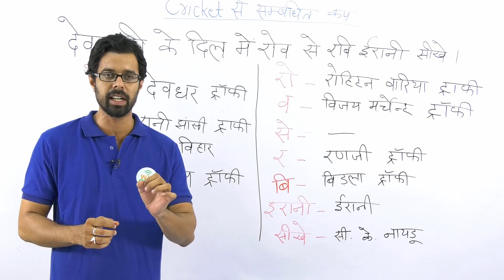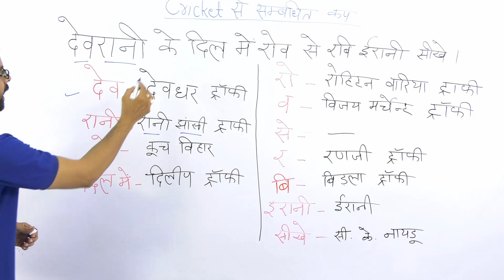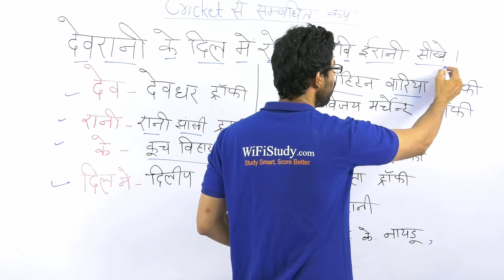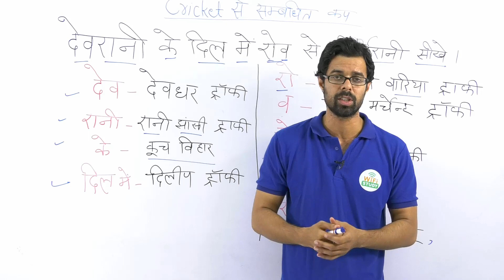Cricket Cup Tricks in Hindi | सिर्फ 1 Trick से याद करें सारे Cricket Cup मात्र 1 Min में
Cricket Cup Tricks in Hindi